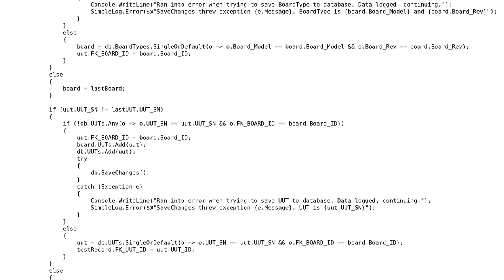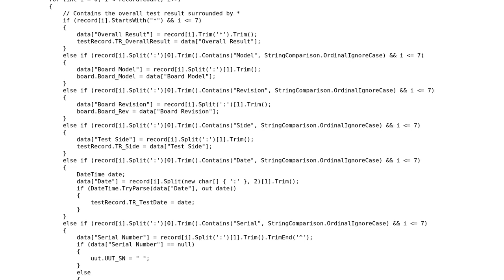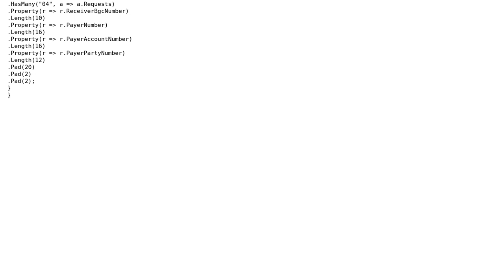Parsing large text files into database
With thanks & praise to God, and with thanks to the many people who have made this project possible! | Content (except music & images) licensed under CC BY-SA | Music | Images & others | With thanks to user Ogg Vorbis user Jamal user Anders and the Stack Exchange Network Trademarks are property of their respective owners. You are responsible for your own actions.